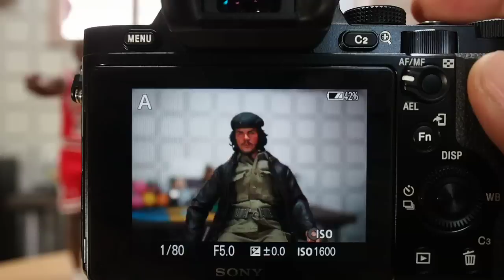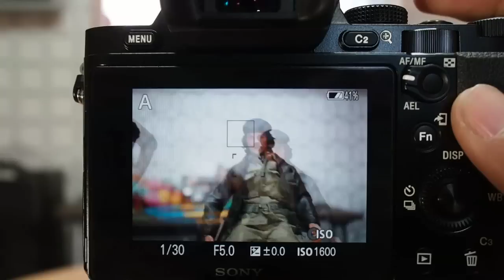SONY a7 Eye AF